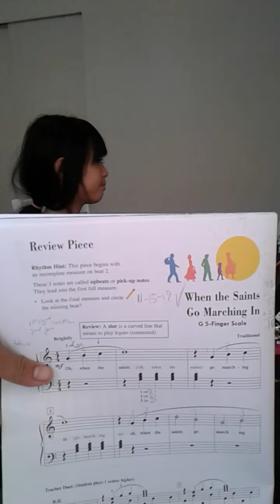when the saints go marching in_students of path phan